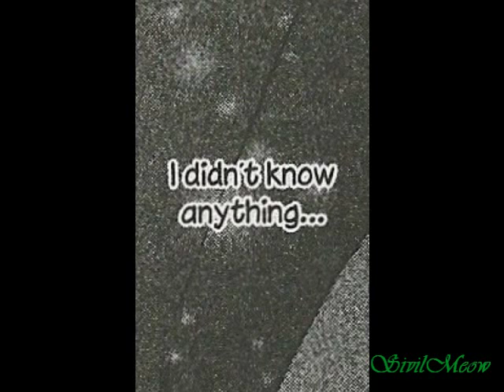Arisa by Natsumi Ando (manga)~ Ignorance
Manga: Arisa
By: Natsumi Ando
Song: Ignorance
Artist: Paramore
here is another manga amv. i had scanned the first chapter onto my computer and thought what the heck. so here it is. this amv go in order w the book so it is almost literally like you're reading it at times. and here is the summary:
Arisa~Natsumi Ando
Tsubasa thinks that her pretty and popular twin sister, Arisa, has the perfect life. Everyone at school loves Arisa- unlike hot-tempered Tsubasa, whose nickname is "the Demon Princess." But when Arisa attempted suicide, Tsubasa learns that her seemingly perfect sister has been keeping some dark secrets. Now Tsubasa is going undercover at school-disguised as Arisa- in search of the truth. But will Arisa'a secret shatter Tsubasa's life, too?

This is a great read and i highly recommend it. so far i only know of the first volume being out. anywho: I DO NOT own the rights to this song or this manga nor am i making profit from this. i DO claim this video tho ^_~